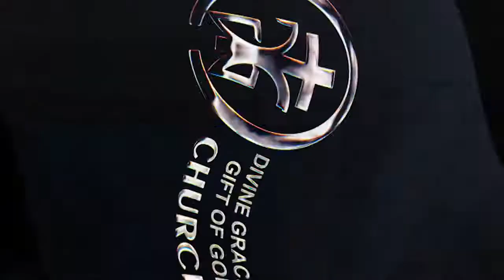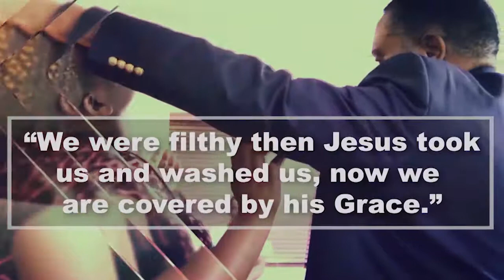CANAAN TIME, RESTORATION TIME- PASTOR SERITE BALOYI